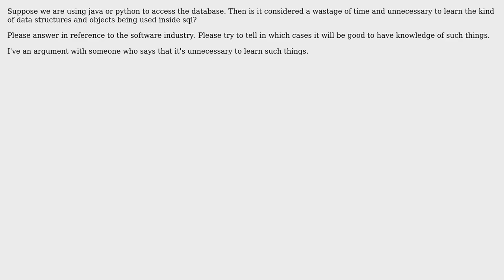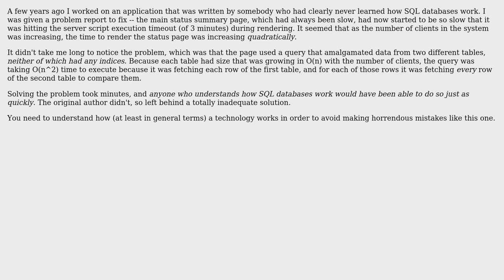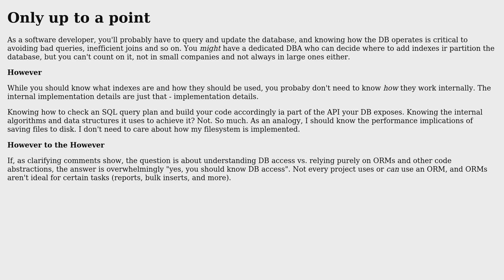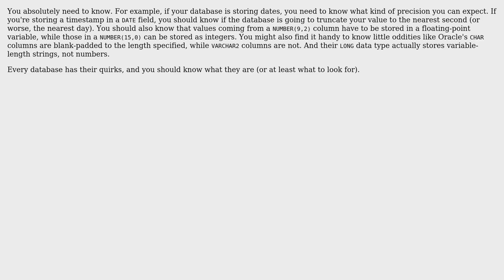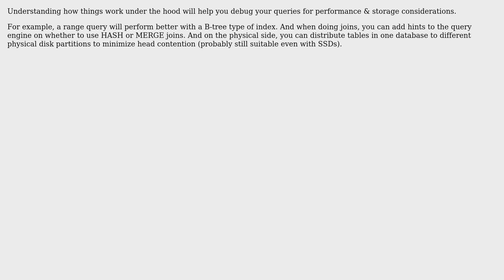Is it unnecessary to learn the kind of data structures and objects inside sql only because we...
Software Engineering: Is it unnecessary to learn the kind of data structures and objects inside sql only because we are using another language to access db indirectly?

With thanks & praise to God, and with thanks to the many people who have made this project possible! | Content (except music & images) licensed under CC BY-SA | Music | Images & others | With thanks to user TMN user Robert Harvey user Phill W. user Jules user Jon Swanson user John Cappelletti user JacquesB user Bon Ami user Avner Shahar-Kashtan user aste123 and the Stack Exchange Network Trademarks are property of their respective owners. You are responsible for your own actions.